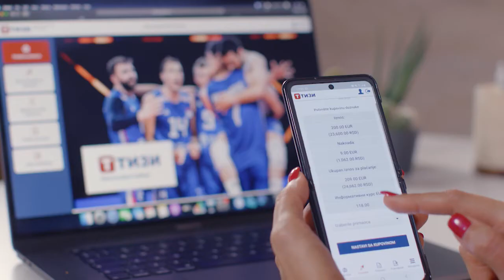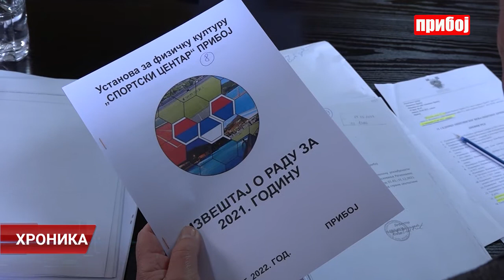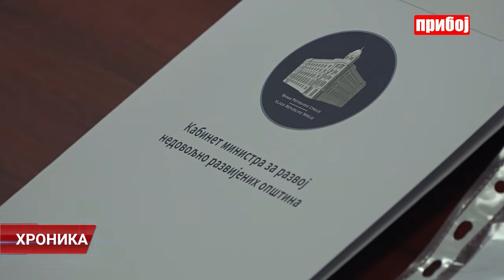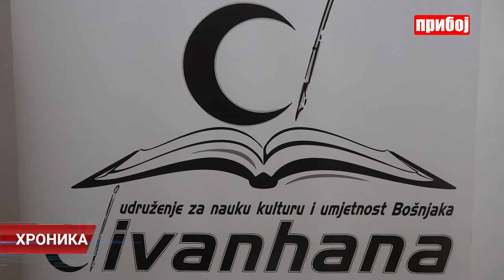Hronika televizije Priboj 21.04.2022